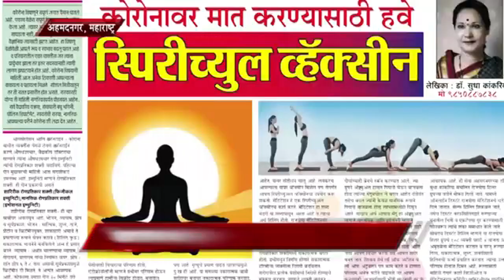Peace News - Spiritual Vaccine 15 Sept 2020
कोरोना बाधीत पेशंटके लिए स्पेशल ‘स्पिरिच्युअल व्हॅक्सीन’ की सुविधा  राजयोगा हिलर ग्रुप द्वारा मोफत सेवा
 अ.नगर - आज कोरोना महामारीने सारे विश्‍व को हैरान किया है। कोरोना बाधीत व्यक्तीयोंकी संख्या दिन ब दिन बढते ही जा रही है। उसको रोकने के लिए आज तक कोई व्हॅक्सिन उपलब्ध नही हुआ है। वैज्ञानिक प्रयत्न कर रहे है। लेकिन परम्पिता परमात्माने हमे राजयोगके माध्यम से एक स्पिरिच्युअल व्हॅक्सिन दिया है। महाराष्ट्र के अहमदनगर स्थित राजयोगा हिलर गु्रप द्वारा यह स्पिरिच्युअल व्हॅक्सिन कोरोना पेशंट को दिया जाता है। इसमें अनेक पेशंटमें सकारात्मक बदलाव पाया है। राजयोगा हिलर ग्रुप की संचालिका डॉ. सुधा कांकरिया ने यह जानकारी दी। उन्होने कहा की डिस्टंट हिलिंग, सेल्फ हिलिंग, डिस्टंट काऊंसेलिंग यह स्पिरिच्युअल व्हॅक्सिन के पार्ट है। हम १२५ व्यक्ती पहेट को ४ बजे अमृतवेला मेडिटेशन करके पेशंट के लिए फोकस हिलिंग एनर्जी के व्हायब्रेशन देते है। साथमें उन्हे इस ऑनलाईन राजयोगा मेडिटेशन की विधी सिखाकर सेल्फ हिलिंग के लिए मेडिटेशन की कॉमेंट्री भेजते है। और डिस्टंट काऊंसेलिंग कर के उनके मन का भय, चिंता, अकेलापन को दूर करते है। उससे पेशंट की इमोशनल स्टॅबिलिटि, इम्युनिटि बढ जाती है। और फास्ट रिकव्हरी होने में मदद होती है। इस स्पिरिच्युअल व्हॅक्सिन से मिरॅक्युलस रिझल्ट पाये गये है। देश विदेश से भी पेशंट इससे लाभान्वीत हो रहे है। इस सुविधा को प्राप्त करने के लिए ऑनलाईन फॉर्म भरना आवश्यक है। यह सुविधा मुफ्त है। आज तक ऑनलाईन राजयोगा कोर्स का ४००० से भी जादा व्यक्तीओने लाभ लिया है।
कुछ अनुभव के व्हिडीओज् - एस सी अग्रवाल (गाझीयाबाद) उन्होने कहा मेरे जवई कोरोना व्हायरसके बिमारी के कारण आय सी यु में ऍडमीट थे। लेकिन इस स्पिरिच्युअल व्हॅक्सिन हिलिंग की सेवा और सेल्फ हिलिंग मेडिटेशन से उनकी फास्ट रिकव्हरी हुई और आय सी यु से वो जल्दही डिस्चार्ज हो गए। वैसे ही राखी खटोड (नाशिक, महाराष्ट्र) उनके पती भी कोरोना व्हायरस से बाधीत हुए काफी सिरीयस कन्डीशन थी लेकीन हिलिंग के कारण उनमें भी फास्ट रिकव्हरी हई और वो रोगमुक्त हुए। जयप्रकाश खटोड ने भी अपना अनुभव कथन किया।Spiritual Vaccine के बारे में आर्टिकल भी पब्लिश हुआ उसे अच्छा खासा response मिला